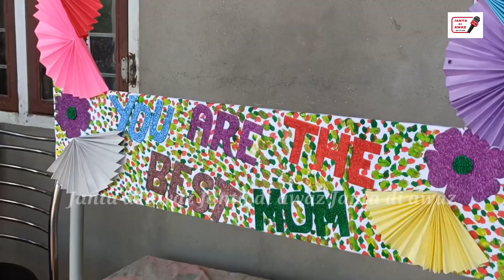ਫਿਊਚਰ ਰੈਡੀ ਸਕੂਲ ਵਿੱਚ ਮਦਰ ਡੇ ਮਨਾਇਆ ਗਿਆ